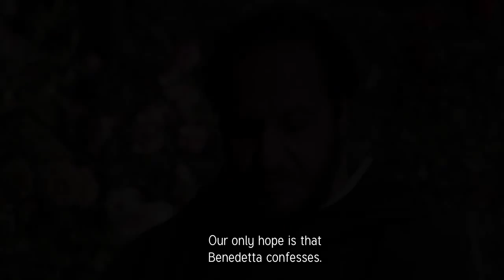Sangue Del Mio Sangue | World Cinema | Jio MAMI 17th Mumbai Film Festival with Star India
Director: Marco Bellocchio | Italy, France, Switzerland | 2015 | 106 Mins. | Italian